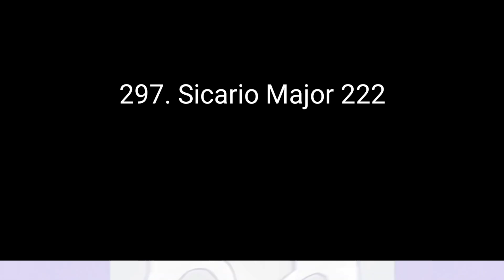Splaat Render Pack Collection 4.5 (Part 30)